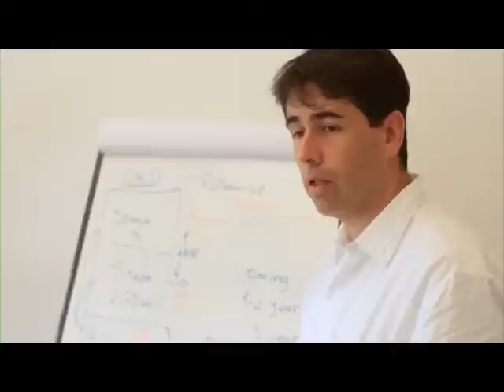Dr. Rafael Perera, University Lecturer in Medical Statistics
Medical Statistics - getting to the truth.